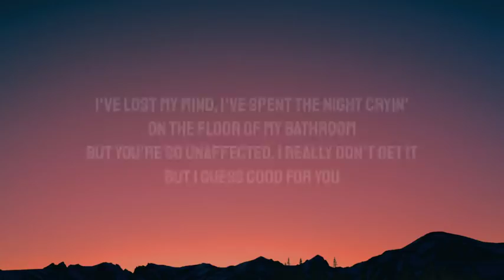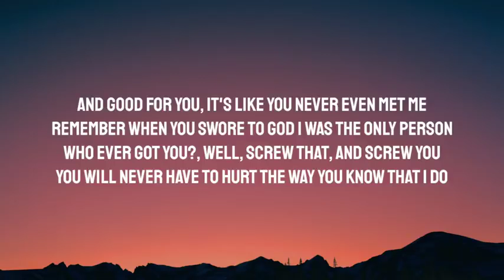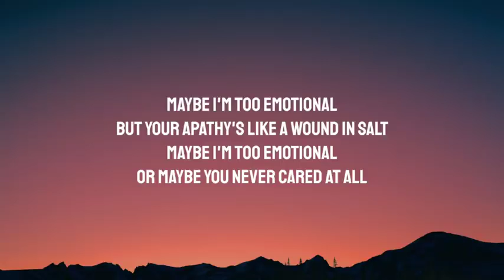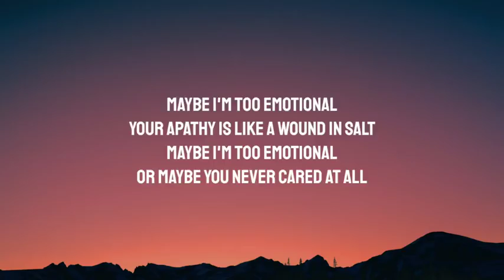Olivia Rodrigo - good 4 u (Lyrics)